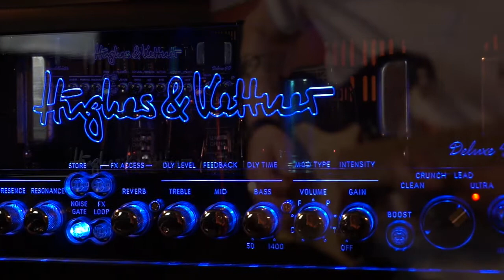Hughes & Kettner Grandmeister Deluxe 40 - Hickies Sound Bites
The Hughes & Kettner Grandmeister Deluxe 40 has been wowing the guitar industry with its stunning number of settings and features attached to a truly beautiful sounding Tube circuit. Watch Duncan put this awesome piece of kit through its paces in this latest Sound Bites episode.

       ✌ Tag us on Instagram ✌